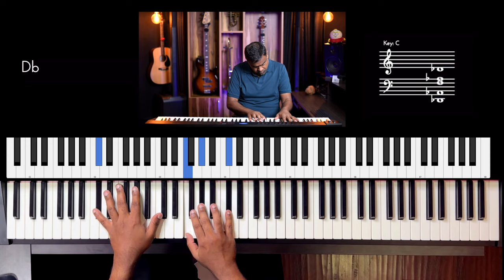Riff #3176 - Jason Zac